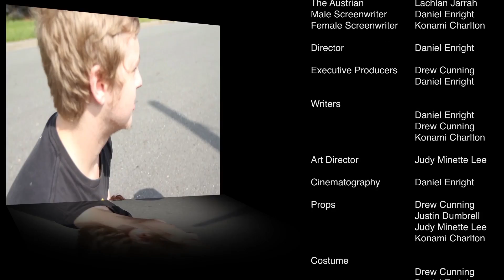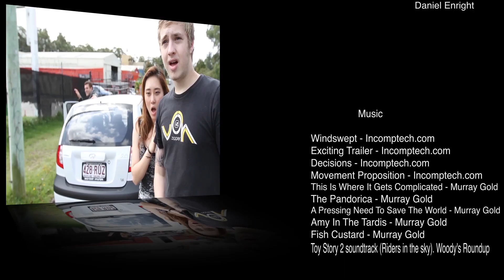You Just Never Know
A short film I made for my Screen Production 2 film course.